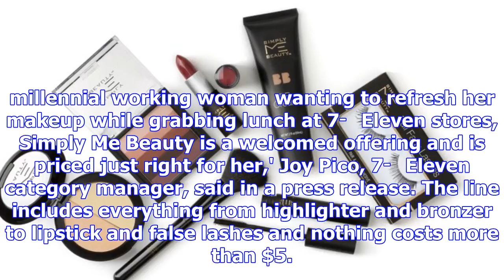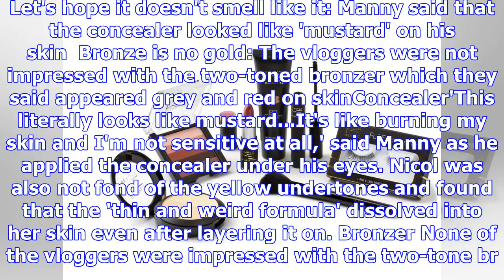You can now buy beauty products at 7-eleven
Published: 16:31 EST, 8 December 2017 | Updated: 16:31 EST, 8 December 2017 Would you like a bronzer...